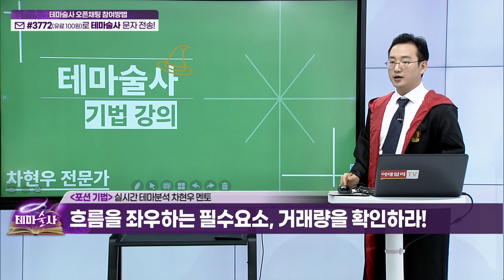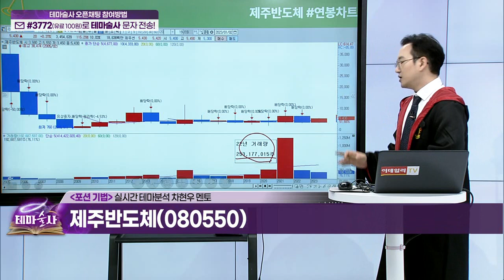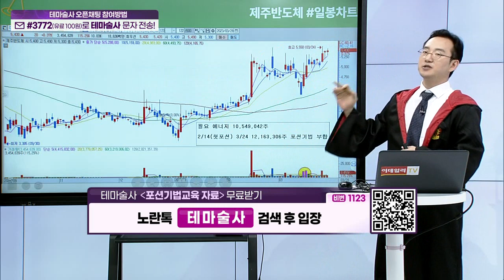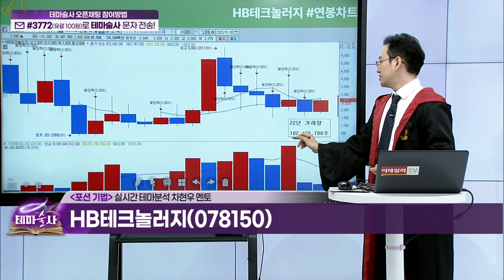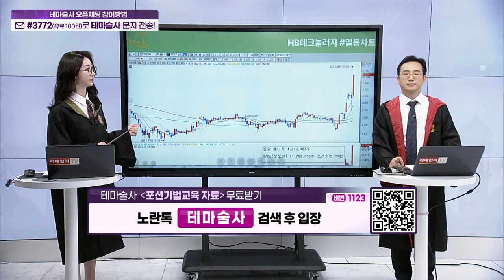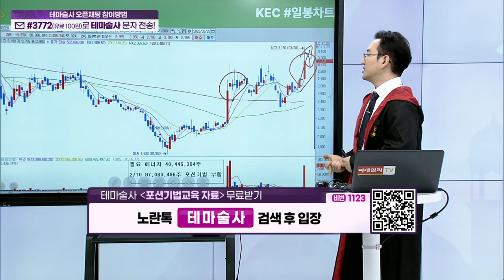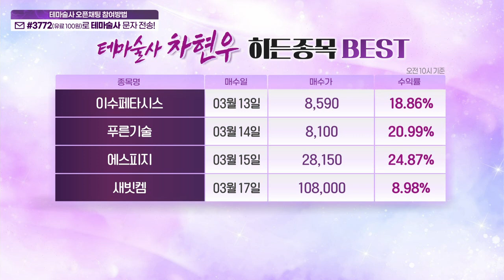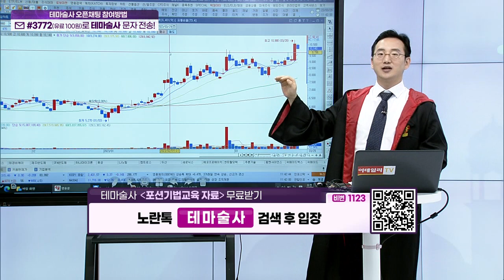상승테마 속 주도주를 찾아라... 포션 기법 (11)_기법 강의 (20230329)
(예시 종목) 제주반도체(080550), HB테크놀러지(078150), KEC(092220)